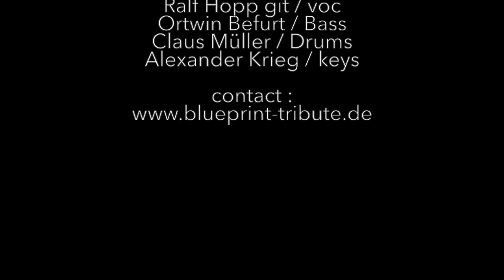Blueprint - Rory Gallagher Tribute - Trailer 2019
BLUEPRINT - a Tribute to Rory Gallagher & his Band
recorded with a samsung galaxy S9 cell phone